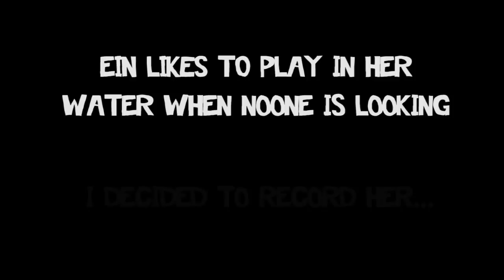Ein The Puppy CORGI Vs The Water Bowl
Leave Ein some ratings and love :)

Ein likes to play in her water when people arnt looking. Decided to put up the camera to watch her antics while i was in the other room.